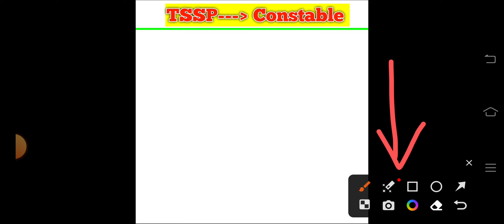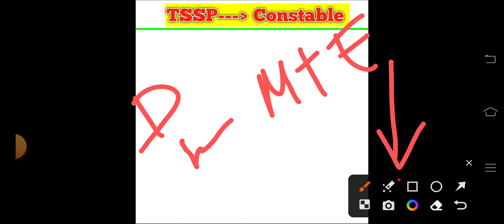ts constable mains Cutoff marks 2023 | constable cut off marks 2023 | ts police cut off marks 2023